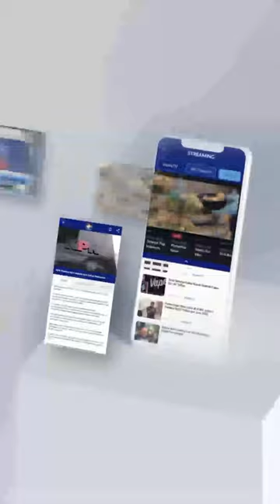MOMEN XANANA DAN PRABOWO ASIK JOGET DI GALA DINNER KTT ASEAN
Rangkaian KTT ASEAN pada Rabu 6 September 2023 ditutup dengan kemeriahan gala dinner yang diikuti oleh para pemimpin negara ASEAN dan mitranya. Mulai dari penyanyi seperti Rinni, Afghan hingga Aurelie Moremans membawa lagu-lagu yang bisa mengajak para tamu menikmati suasana. Bahkan Menteri Pertahanan Prabowo Subianto dan Perdana Menteri Timor Leste Xanana Gusmao ikut bergoyang mengikuti irama.